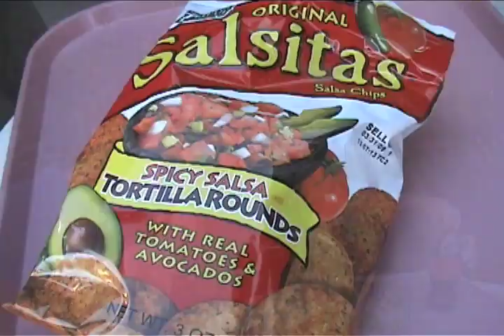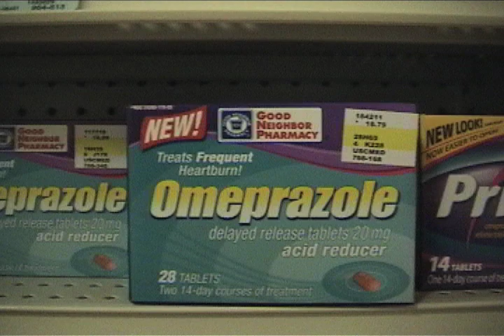Pharmacists and Heartburn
Go see your local pharmacist for any of your daily heartburn problems.